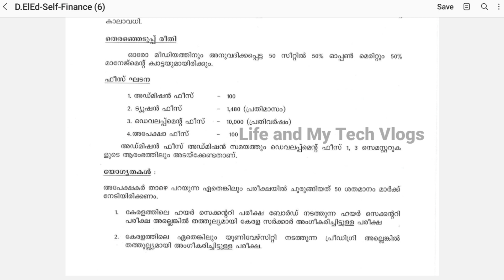Deled Self Finance Fees Details | D.El.Ed Self Finance Merit & Management Quota| TTC fees Details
D.El.Ed 2021 | deled self finance college Fees Details
deled self finance Merit Quota  | D.el.ed Self Finance management Quota |D.el.ed Self Finance Fees concession ttc self finance college Fees Details  | ttc self finance colleges

 Queries Solved:- Kerala D.EL.ED/T.T.C Admission 2021_2023 d.el.ed d.el.ed 2021 d.el.ed 2021 admission d.el.ed admission 2021 online apply d.el.ed admission 2020 merit list d.el.ed counselling 2021 d.el.ed kya hota d.el.ed admission 2021 malayalam d.el.ed kya haid.el.ed 4 semester math d.el.ed 4 semester english d.el.ed how to apply d el ed apply 2021 last date d el ed apply form d.el.ed application form 2021 d.el.ed admission 2021 D.EL.ED/ TTC ADMISSION 2021-22 | HOW TO APPLY | ELIGIBILITY? Diploma in Elementary Education, DElEd admission 2021, TTC 2021,DEd 2021 d.el.ed training school list d.el.ed course age limit d.el.ed course qualification t.t.c course kerala 2021 d.el.ed reservation category details

How to fill application form demo video DELEDkeraladetails DELED self Financing colleges D.El.Ed Admission 2021 | After Application Submission | Kerala D.El.Ed Admission 2021 | D.El.Ed D.el.ed Admission 2021T.T.C Admission 2021 D.el.ed Ranklist D.el.ed Interview T.T.C Ranklist details T.T.C Interview details Documents required for D.el.ed Interview Documents needed for d.el.ed admission What is D.el.ed Interview d.el.ed college details d.el.ed training school list d.el.ed course age limit d.el.ed course qualification t.t.c course kerala 2021 d.el.ed reservation category details How to fill application form demo video D.El.Ed admission process